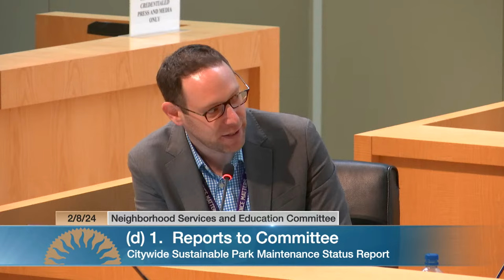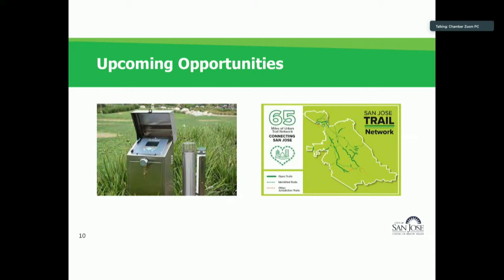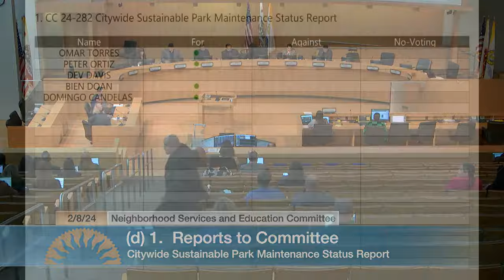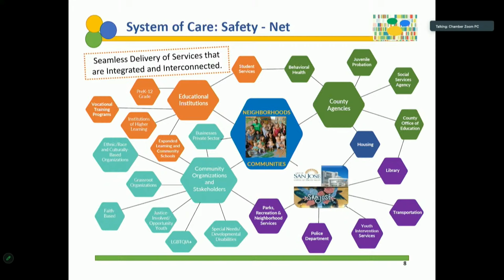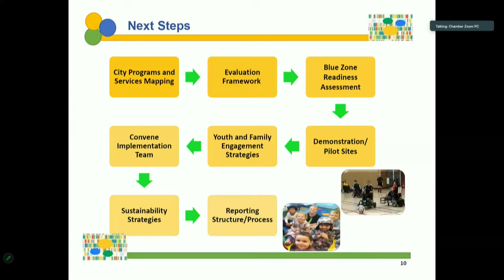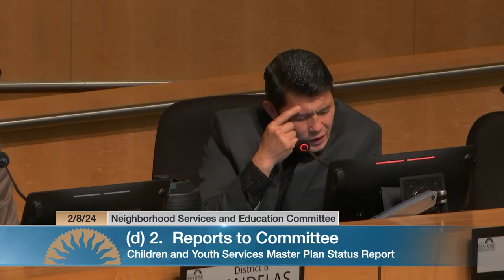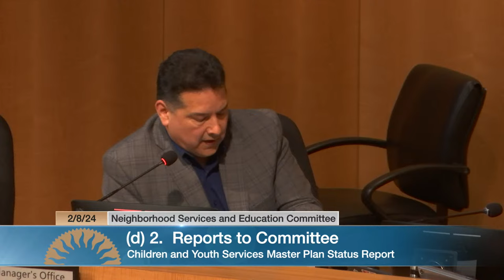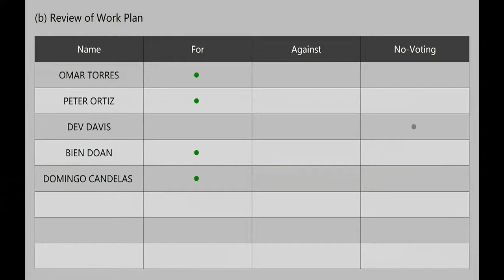FEB 8, 2024 | Neighborhood Services & Education Committee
Neighborhood Services & Education Committee meeting of February 8, 2024